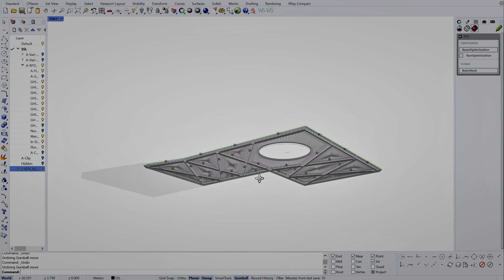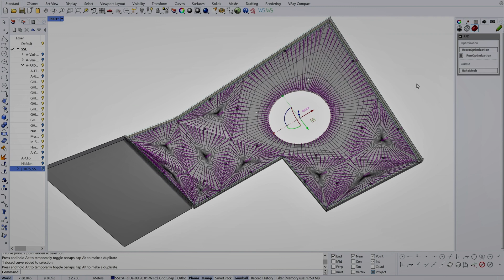STEP2: Ready for the market – thanks to an interdisciplinary partnership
A spiral staircase in the shape of a spine produced by 3D printing, a partial depth precast slab that requires around a third less material and an energy-efficient building envelope that ensures an optimum level of comfort: At NEST, the research and innovation platform of Empa and Eawag, a new unit is currently being planned. It is called: STEP2. In this project, various partners from research and industry are working together to drive innovation in the field of circular economy, in industrial and digital fabrication, in the building envelope and in energy systems. The focus lies on the marketability of new solutions and processes.
Nest.empa.ch/step2